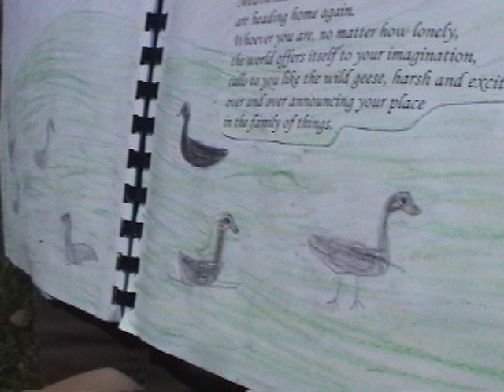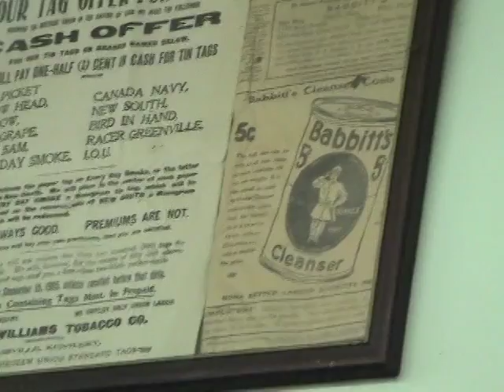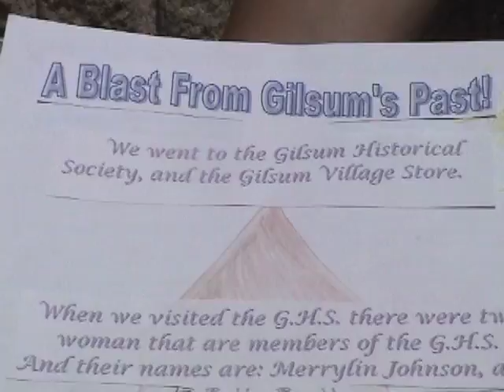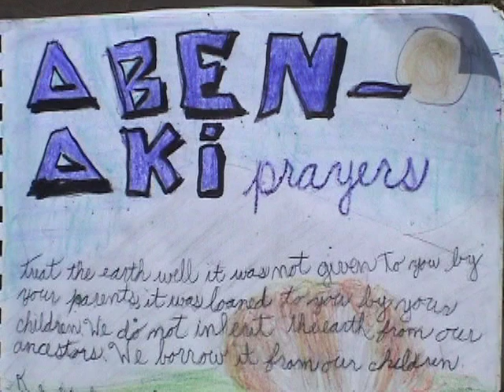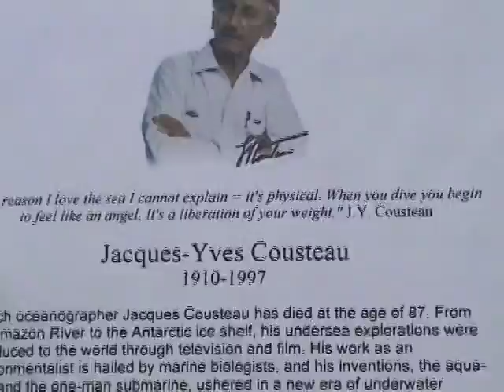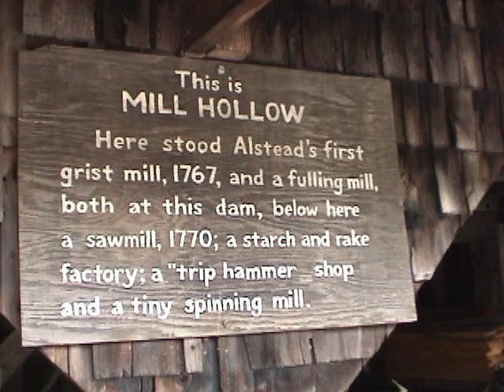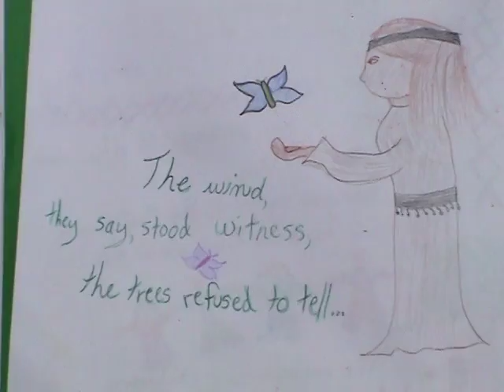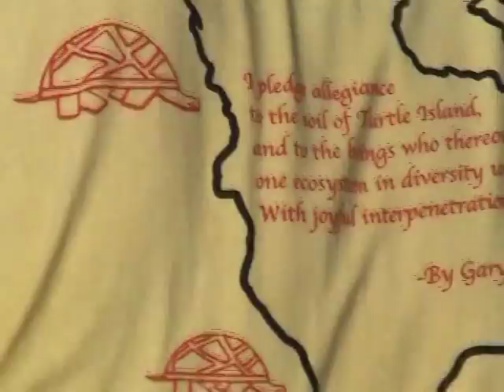New Hampshire Nature & Culture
Join these fifth & sixth graders from Gilsum Elementary School on a journey into the spirit of the natural and cultural history of southwestern New Hampshire.